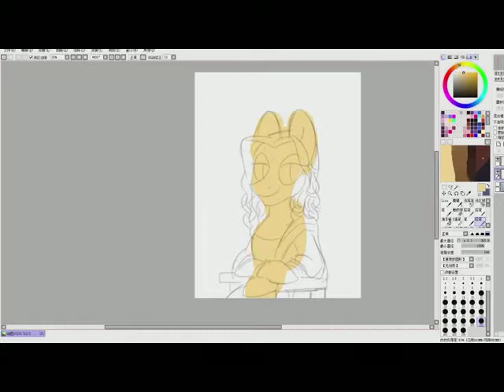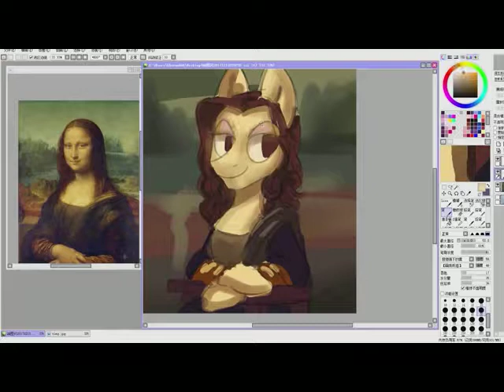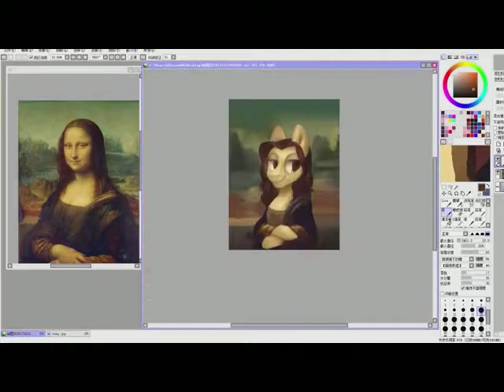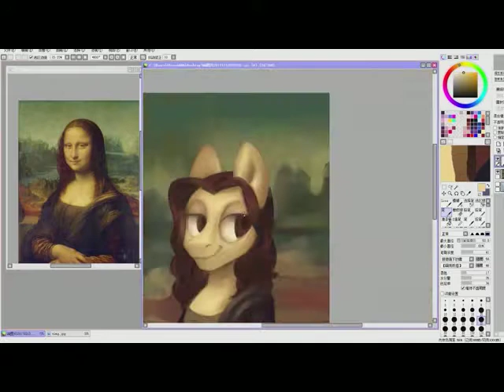[SpeedPaint]Pony Lisa/Mona Pony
Made on Dec 14, 2017

Can you believe this is my last project of my writing class?

Our teacher asked us to create a kitsch art of Mona Lisa, and considering I can draw ponies really fast and well-done, I decided to draw her as a pony.

Design: Senko
Artist: Senko
Edit: Senko